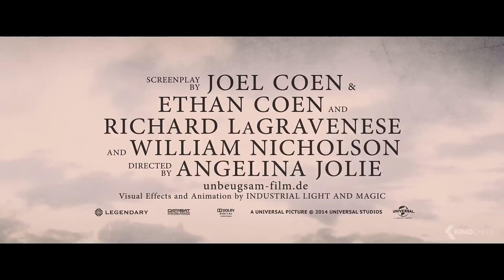Exklusiv: UNBROKEN Trailer #2 Deutsch German [HD]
Der amerikanische Langstreckenläufer Louis Zamperini nimmt als jüngstes Mitglied des US-Olympiateams 1936 an den Olympischen Spielen in Berlin teil. Zwar kann er keine Medaille gewinnen, liefert sich aber ein so packendes Finalrennen, dass Adolf Hitler ihn treffen will. Vier Jahre später gilt Zamperini als großer Favorit für die Olympischen Spiele in Tokyo, die aufgrund des ausbrechenden 2.Weltkrieges jedoch abgesagt werden. Zamperini meldet sich freiwillig, um als Bombenschütze in den Krieg zu ziehen. Nach einer Bruchlandung im Pazifik können sich er und zwei weitere Soldaten auf ein Floß retten. Dort kämpfen sie 47 Tage ums Überleben, ehe sie von der japanischen Navy aufgelesen und gefangen genommen werden. Auf dem Schiff müssen sie sadistische Folterungen über sich ergehen lassen.

Basierend auf dem Roman “Unbroken: A World War II Story of Survival, Resilience and Redemption” von Laura Hillenbrand, der die wahre Geschichte von Louis Zamperini erzählt.

Note | Unbroken german trailer courtesy of Universal Pictures International Germany GmbH.